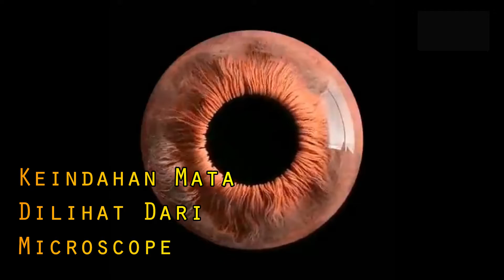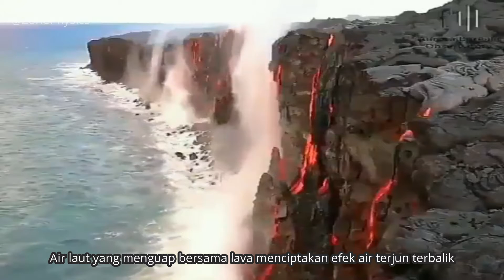KEINDAHAN MATA ciptaan TUHAN. Perhatikan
Bantu kami membangun channel ini agar selalu dapat menyampaikan opini tentang teori konspirasi terbaru.